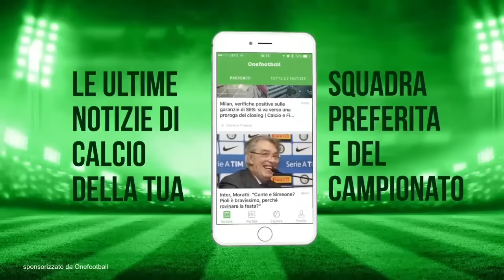EUROGOAL DI STROOTMAN?! | COME FINISCE ROMA-NAPOLI?